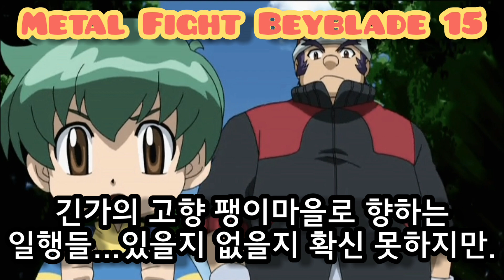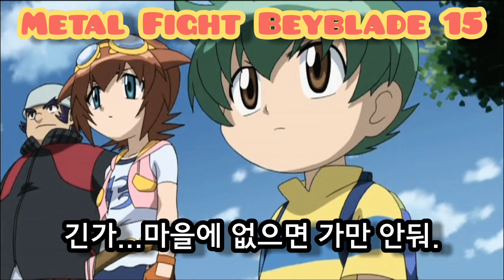메탈파이트 베이블레이드 15화 프리뷰/Metal Fight Beyblade 15preview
Metal Fusion Beyblade